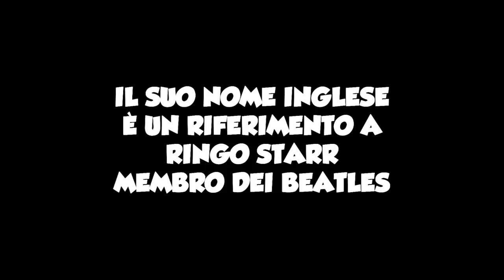RULLO DI TAMBURI - YO-KAI WATCH 3 - Episodio 43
Baketon ha preso possesso del Club Koma, dove Komajiro suona come DJ. Una battaglia musicale attende i nostri intrepidi eroi!